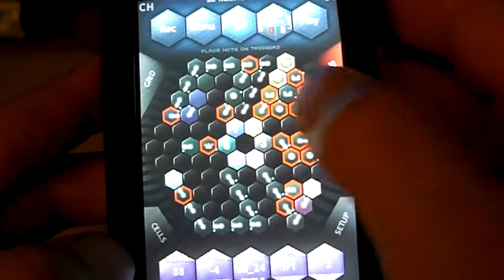hexatone jam 2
this is like the first jambut better. I show off the tilt stutter aswell, it jumbles up the sound quite a bit.